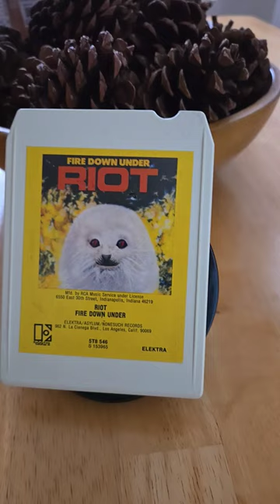Released on this day February 9..1981.Riotfiredownunder.🔥legendaryband #8